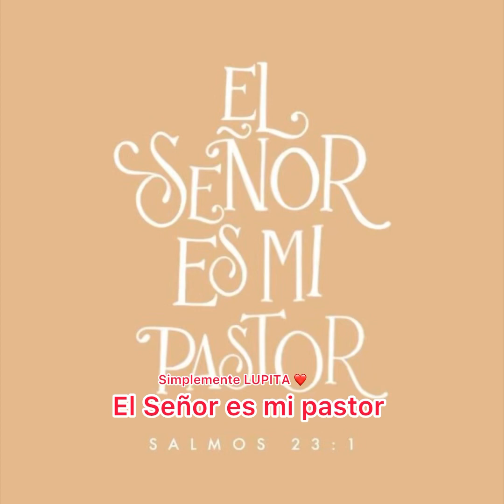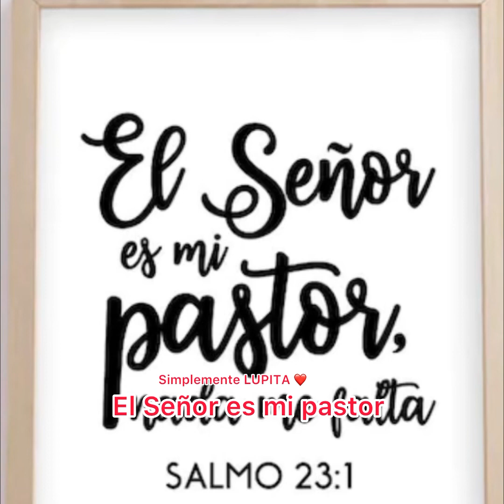SALMO 23 EL SEÑOR ES MI PASTOR NADA ME FALTA salmo23 elseñoresmipastor 🤍 elultimoadios luis😇🥲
El último adiós de Nuestro gran amigo Luis.  Quien con su gran ejemplo y amor al servicio del Señor. Nos dió gran ejemplo de unilateralidad y entrega

El coro de Juan XXlll canto a nuestro gran amigo este lindo salmo 23

Bendiciones asta el cielo  gran amigo 😔🥲😊